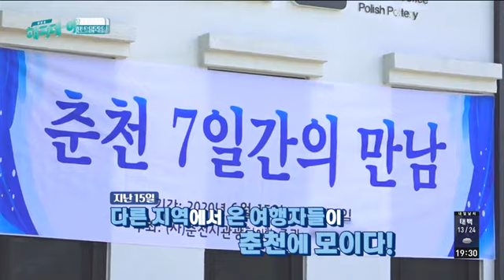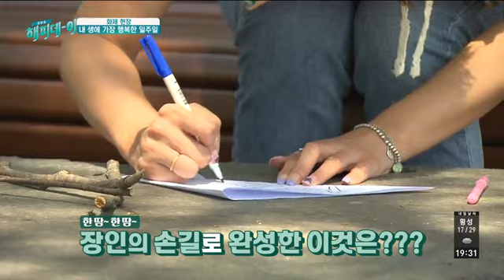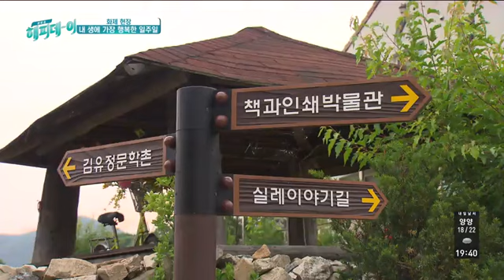[화제 현장] 내생에 가장 아름다운 일주일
다가오는 여름, 어디론가 떠나고 싶어지는 날씨!
그러나 코로나19로 인해 여행을 가기에도 우려스러운 상황이다.
그래서 준비한 새로운 여행 프로그램!
포스트 코로나19 상황 속 춘천에서 보내는 7일간의 특별한 여행에 함께한다.